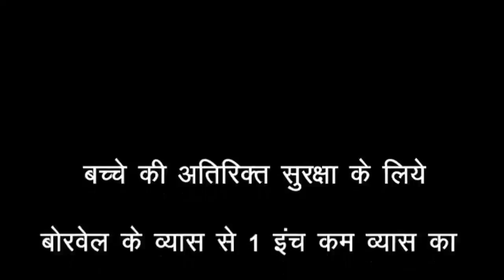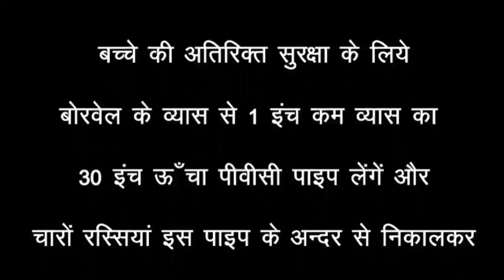Borewell Rescue Technique 5 - POP Casting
Must watch, Borewell rescue without digging. We are a family living in Lucknow, India which has put combined efforts in researching, modelling and developing various easy to make life saving tools to rescue lives of kids fallen into open Borewell. I, Krishna Kumar Sharma and my wife Mrs. Suman Sharma and our children have been working on developing these Techniques from last 11 years on a personal level. These techniques have also been showcased to NDRF and have been trained to the 36 NDRF Personnel’s coming from all 12 NDRF Battalions. We aim to put the knowledge of these techniques into public domain so as anyone can learn these and if required, use it as fit. We have also been included in esteemed "India Book of Records" for the same and all these tools and techniques are copyrighted to us. We are ready to imparting training NDRF Personnel, State level SDRF Personnel, any private agency or group of people.